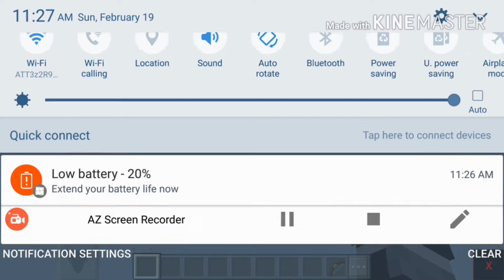Top 3 best Minecraft pe mod menus(free download)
Download.